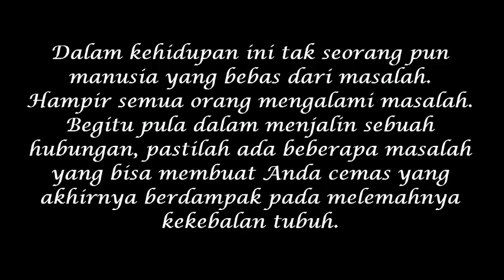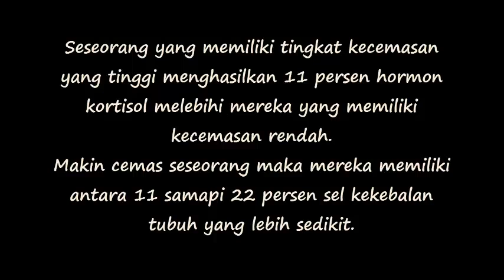Makin Cemas,Makin Lemah Kekebalan Tubuh Seseorang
Program CelukTherapi Yang Akan Hadir di Bulan JUNI 2015

- MVP = Money Vacuum Program adalah program perombakan Bawah Sadar Anda agar Menjadikan Anda PENYEDOT UANG. Uang Bisa Datang kepada Anda dengan Deras. Program selama 2 Hari ini diadakan Setiap Bulan , dan selalu Melahirkan Penyedot Penyedot Uang Baru. Bila anda bermasalah dengan Rejeki,Duit,Harta, program ini Pas buat anda

- FHM = Fastest Healing Method adalah Pembelajaran Bagaimana Anda bisa membantu Keluarga,Teman,Sodara,sahabat,Orang Lain dll untuk sembuh dari masalah emosi mereka yang menyimpang. Di FHM anda akan diajarkan Metode Tercepat yang Pernah Ada untuk menyembuhkan Takut cecak,kecoak,Ular,ulat,anjing,cacing,dll.. Menyembuhkan orang yang Sakit Hati, ndak bisa melupakan, Kurang Percaya Diri, dll.. Bagi Anda yang suka Bantu Orang , FHM cocok buat anda

9M9P = Sembilan Menit Sembilan Persen adalah Program Random Trading , dimana anda akan diajarkan mendapat Profit dari Trading Random Online sebesar 9% dalam tempo 9 Menit dalam Sehari.. Anda cukup bisa Baca dan tulis dipastikan sudah Bisa melakukannya.. Yang diajarkan sangat simple dan Praktis.. Dan Juga di 9M9P anda dibereskan Mentalnya agar bisa fokus Trading.. Jadi Trading dan Terapi,,

Untuk Mengikuti Program Kami diatas.. Silahkan daftarkan diri anda ke CelukTherapi

tlp di 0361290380\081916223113\ Pin BB = 79D144FB
INGAT!! Pikiran Menciptakan Tindakan, Tindakan Menciptakan Kebiasaan, Kebiasaan Menciptakan Sikap, Sikap Menciptakan Nasib.. Soo Kalau mau Nasib anda Baik mulailah dengan Pikiran Yang Baik..